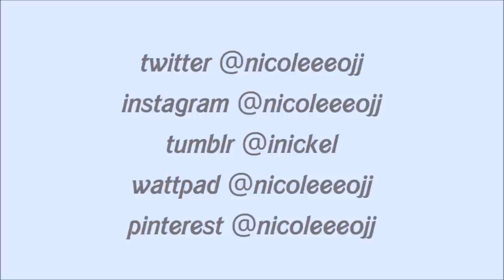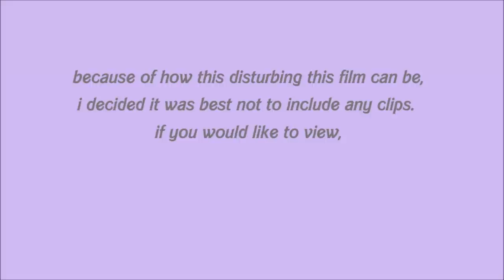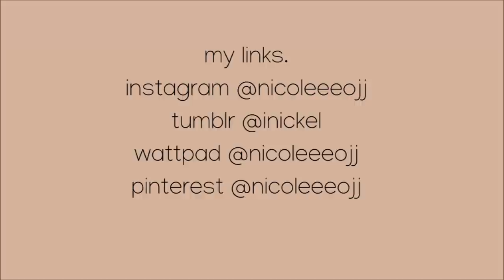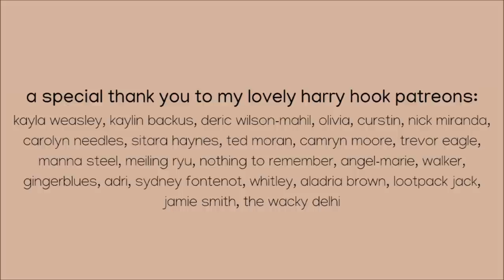the most offensive movie of our childhood (that you probably never heard of).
transition music : chemical x by cherish